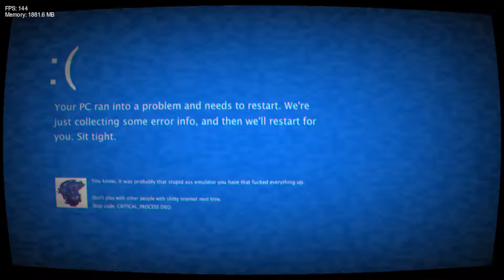FNF Badies || Malfunction (FC)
This was my favorite song from the mod, really catchy